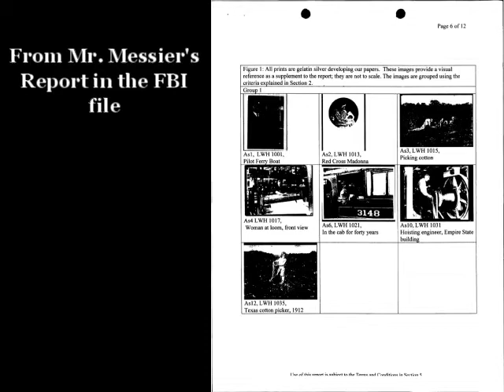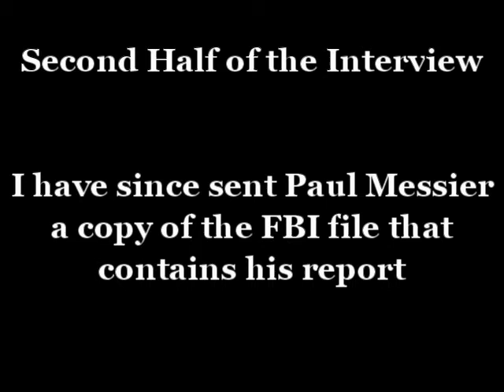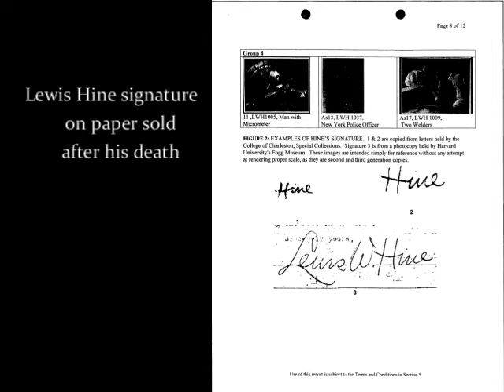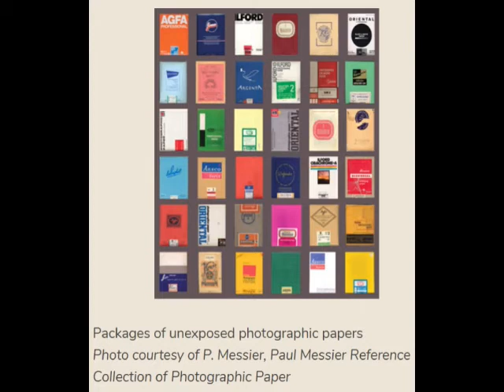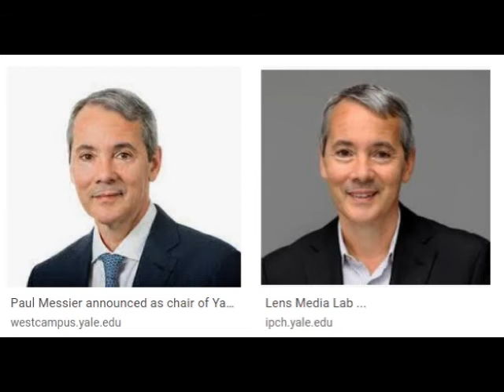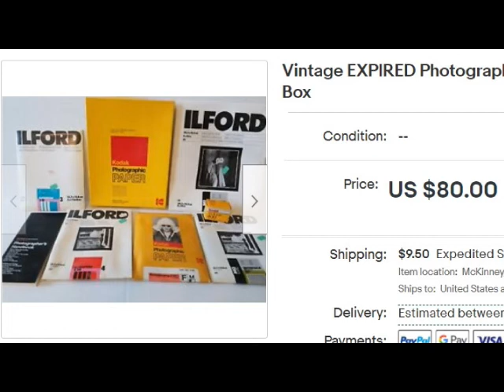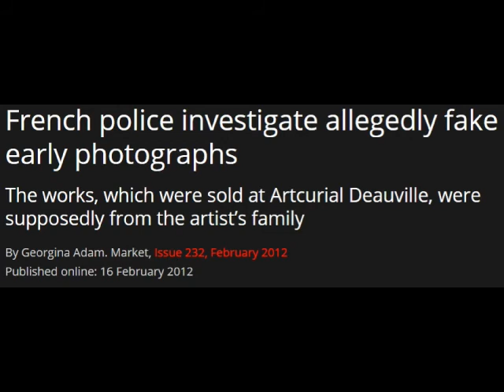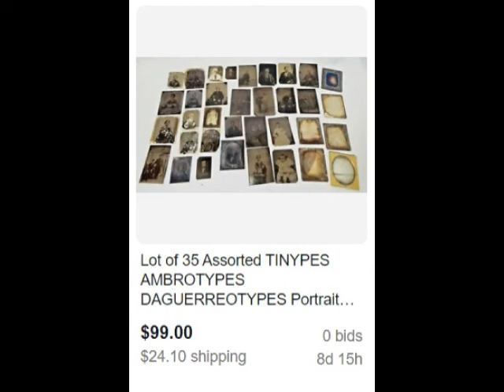THE LEWIS HINE INVESTIGATION (Interview of Paul Messier: Short version)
This video is part of the documentation in the investigation of the Lewis Hine forgery matter. Mr. Paul Messier was a young Photography Conservator when he was approached by the owners of what were purported to be lifetime prints made by, and in some cases, signed by the famous photographer Lewis Hine.